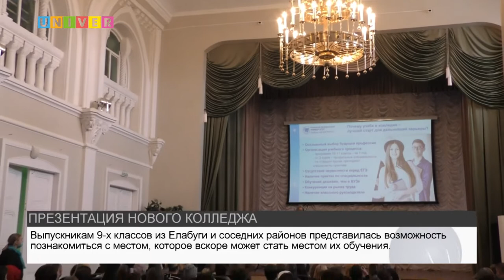ПРЕЗЕНТАЦИЯ НОВОГО КОЛЛЕДЖА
В Елабужском институте КФУ состоялась презентация  колледжа, который откроется уже этой осенью. Подробнее про открытие в сюжете.